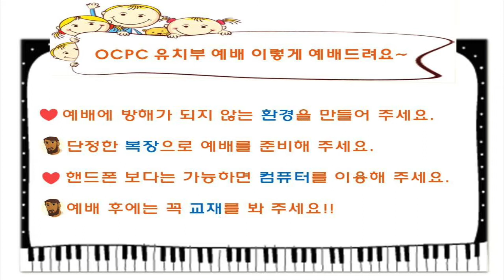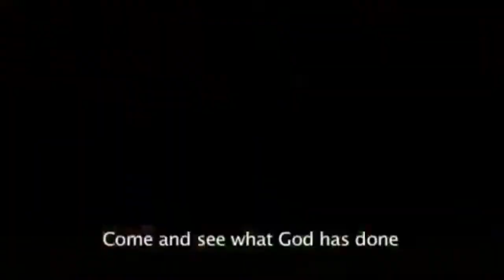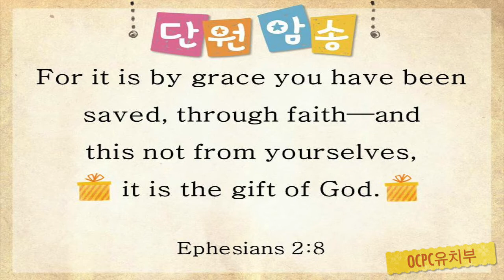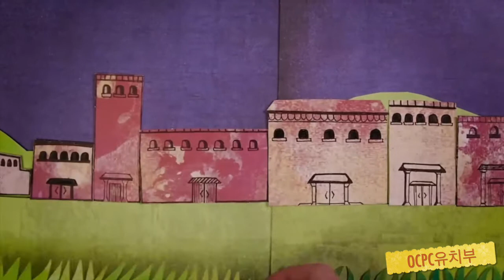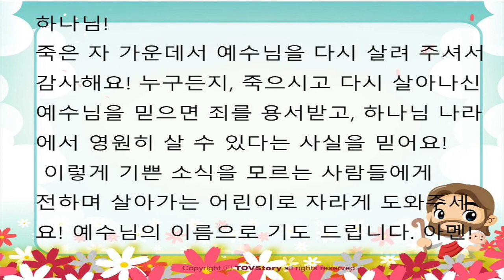2021년 2월 14일 오렌지가나안장로교회(OCPC) 유치부 주일예배입니다.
오렌지 가나안 장로교회 (OCPC) 유치부 예배입니다.
YouTube에서 '오렌지 가나안 장로교회 유치부'로 검색하셔서 보시거나, 교회 홈페이지에서 보실 수 있습니다.